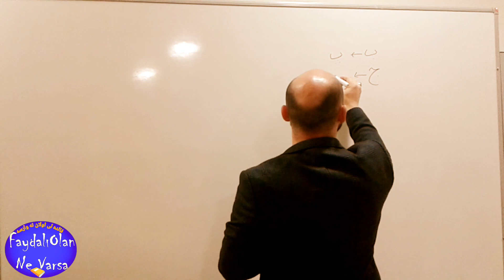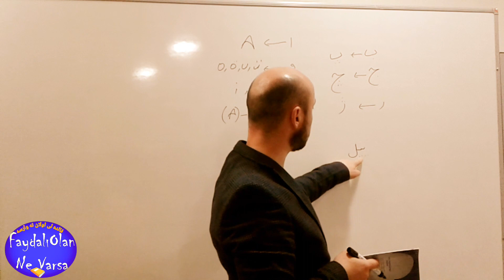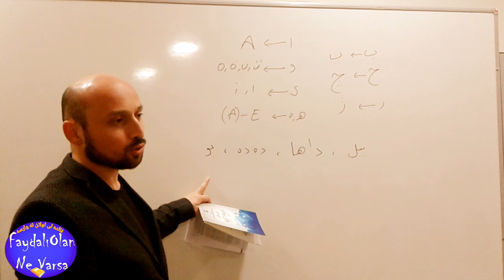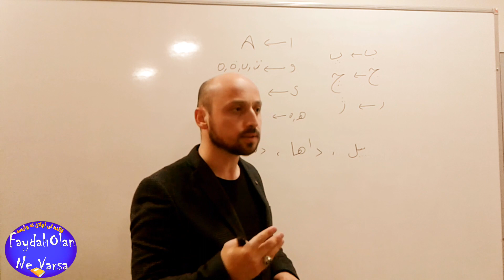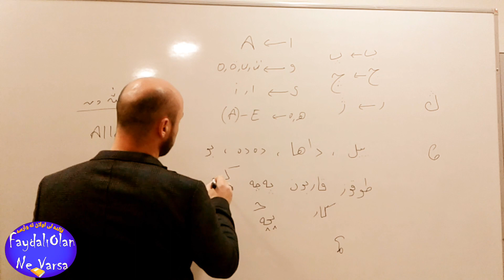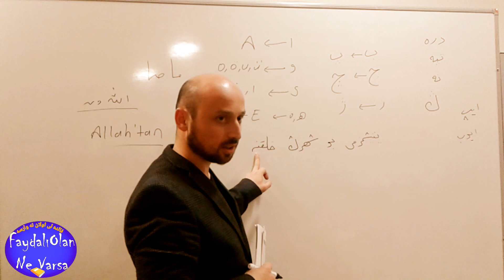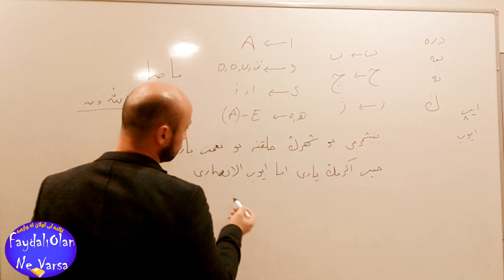MUHTEŞEM OSMANLICA DERSİ | Nasıl Kolayca Okuyabiliriz | KOLAY OKUMA METİNLERİ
Merhaba, Osmanlıca derslerimiz devam ediyor. Bir muhteşem Osmanlıca  dersi ile , nasıl kolay ca okuyabiliriz, kolay okuma metinleri ni okuyabilecek şekilde devam ediyoruz.
Büyüklerimize çocuklarından önce Osmanlıca öğrenmelerini tavsiye ediyoruz, zira yeni nesil Osmanlıca ile okullarda tanışmaya başladı...

* Twitter_faydaliolannevarsa
→İnstagram_faydaliolannevarsa
→Facebook_faydaliolannevarsa

🔑 Kelimeler...